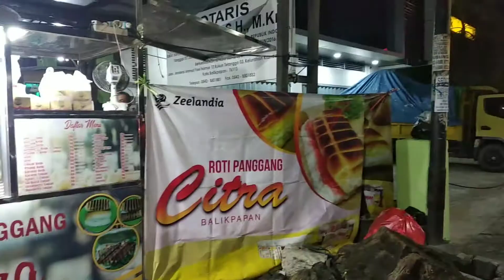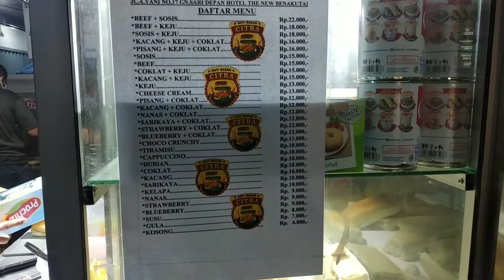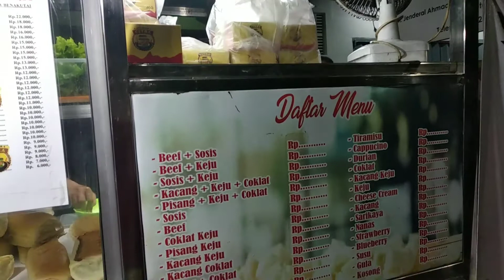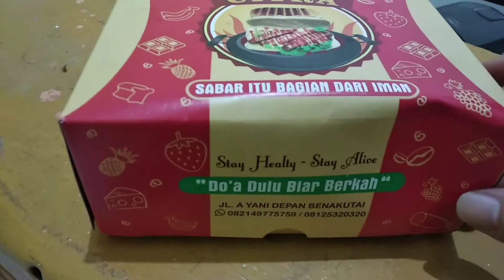ROTI BAKAR BANDUNG CITRA BALIKPAPAN RAME TERUS | KULINER BALIKPAPAN | INDONESIAN STREET FOOD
Roti panggang citra
Lokasi sebrang hotel benakutai Balikpapan